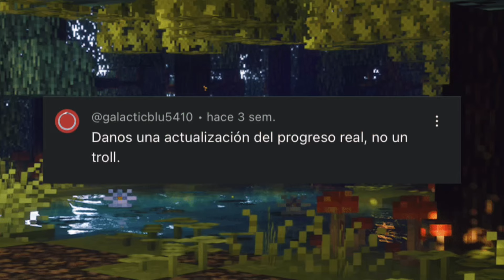ACTIONS AND STUFF EN LA MARKETPLACE: CUANTO COSTARA, CUANDO SALDRA Y RUMORES 😱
Información personal:

¡Holaaa! 👋 Soy Emanuel, pero me pueden llamar Ema. Me encanta crear contenido y pasar tiempo junto a todos ustedes. Reconozco que no soy el mejor jugador del mundo ni el más hábil en edición, pero pongo un gran esfuerzo en cada detalle. ¡Espero de corazón que disfruten de mis videos y del contenido que comparto! :)
¡Saludos y un fuerte abrazo! ¡Los quiero muchísimo! 🤍

EN EL VIDEO DE HOY TITULADO: ACTIONS AND STUFF: CUÁNTO COSTARÁ, CUÁNDO SALDRÁ, RUMORES Y TODO LO QUE DEBES SABER estaremos hablando sobre cuando llegara a la market place la textura ACTIONS AND STUFF, SU PRECIO Y ALGUNOS RUMORES EN ESTE PROYECTO.

¡Espero sinceramente que disfruten mucho de este video! 😊

Gracias por unirse a este capítulo de mi vida. 🎉🎥"